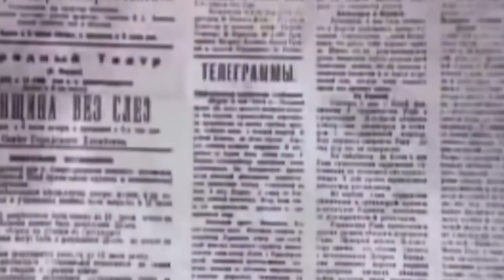1937-1938 жылдардағы саяси репрессия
Құрметті «Qazaqstan tarihy» порталының көрермендері, сіздердің назарларыңызға «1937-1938 жылдардағы саяси репрессия» туралы айтып береміз.

Басталу тарихына келетін болсақ,  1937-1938 жылдардағы саяси қуғын-сүргін шаралары бірден ала қойған жоқ. 1920 жылдан бастап әлеуметтік күштеудің мемлекеттік механизмі мен социалистік құрылымға қарсы пікір білдірушілерге қарсы террордың тәжірибесі негізделе бастады

Оқыған: Нұрышов Нұрлан Адамзатұлы